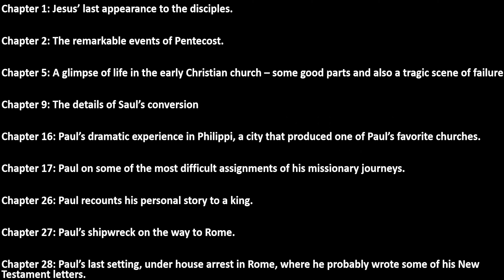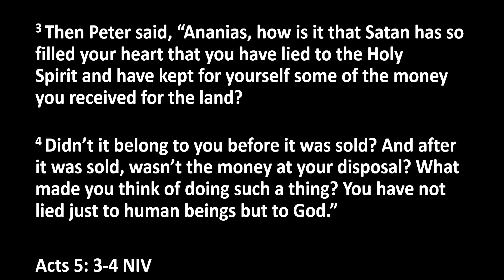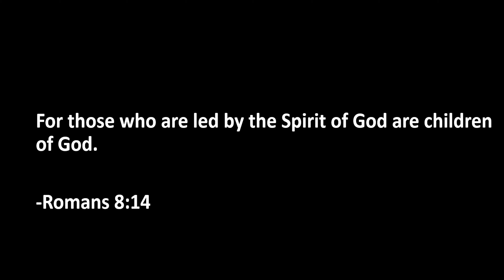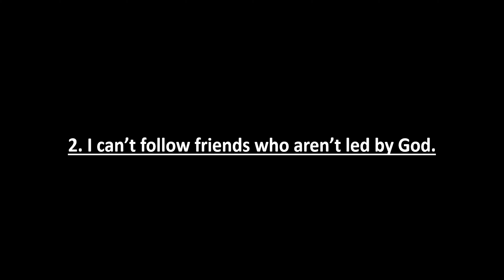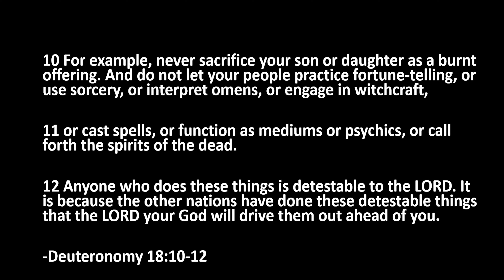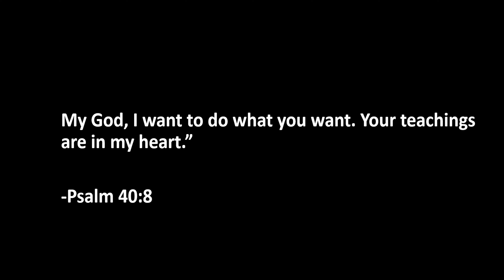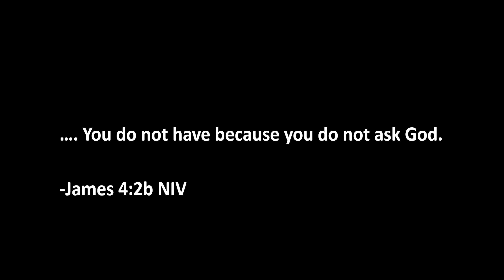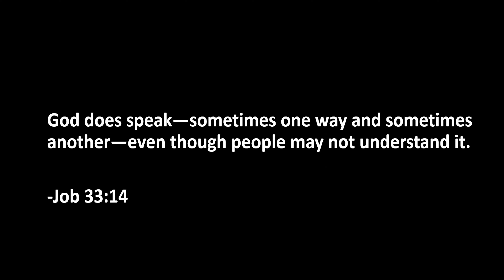The Book of Acts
Recommended Books Below:

77 FAQ'S About God and The Bible by Josh and Sean Mcdowell

Additional Message Resources Used:
Dr. Brenda Cojin
Stanley Grentz
Rick Warren Saddleback Church